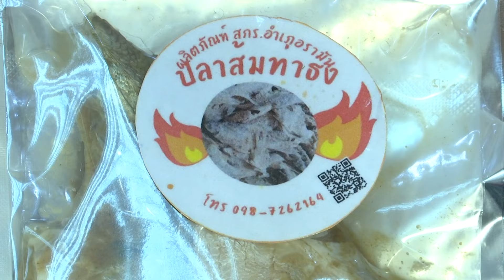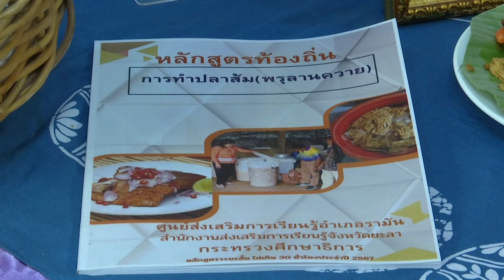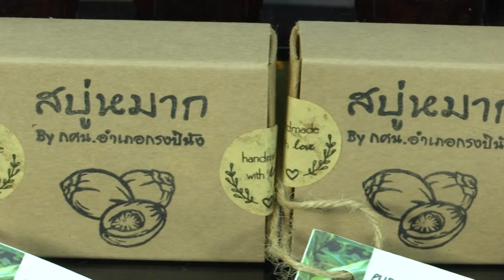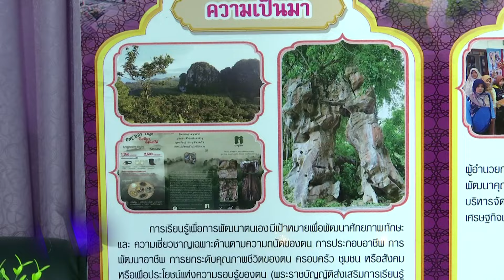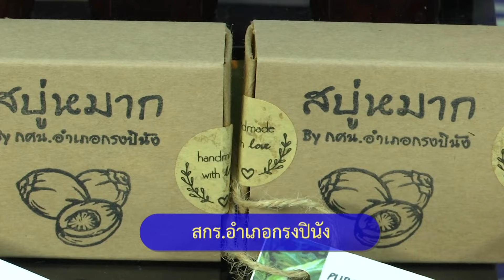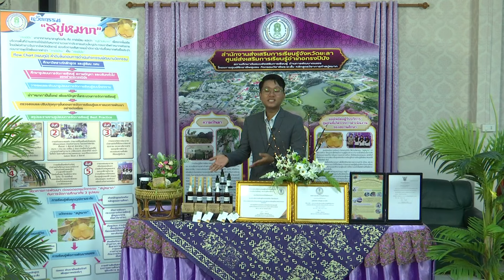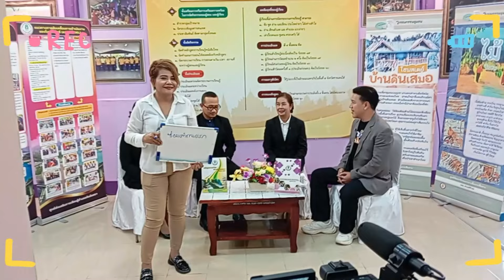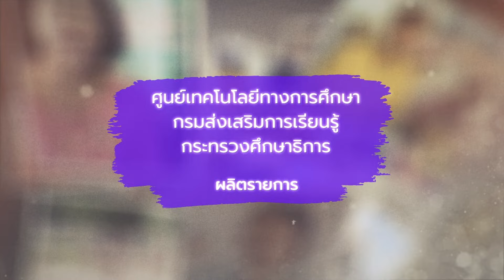รายการ สกร. วาไรตี้ ตอนที่ 30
ออกอากาศวันพฤหัสบดีที่ 25 กรกฎาคม 2567
ทางสถานีวิทยุโทรทัศน์เพื่อการศึกษา กระทรวงศึกษาธิการ (ETV)